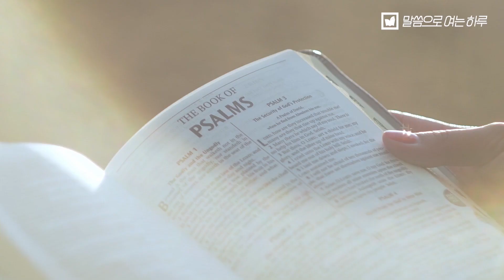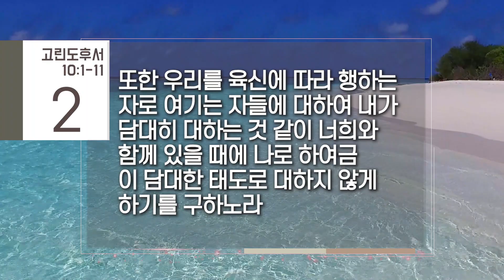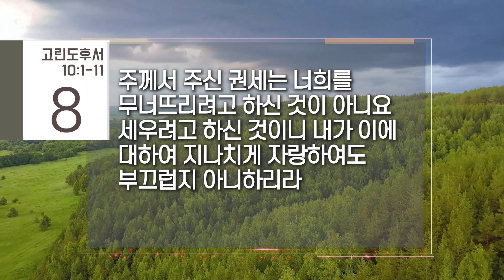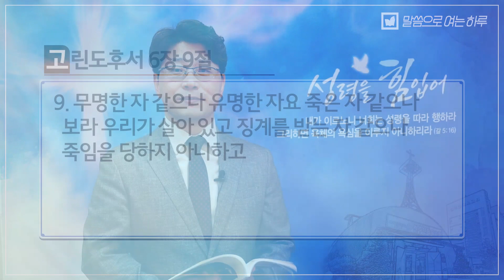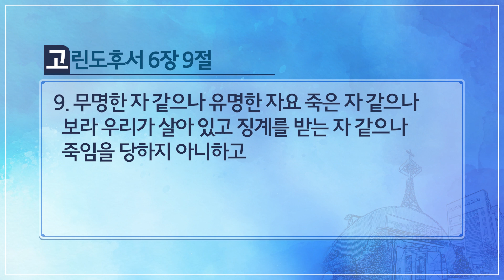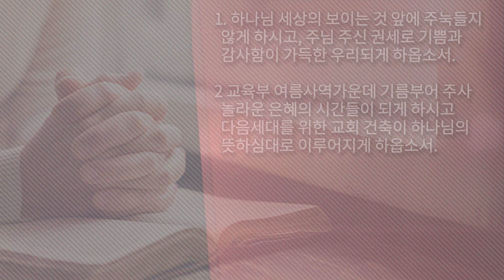말씀으로 여는 하루(7.25)